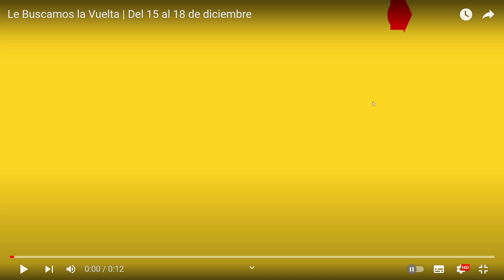Le Buscamos la Vuelta Del 15 al 18 de diciembre